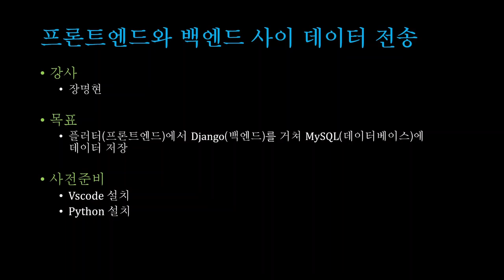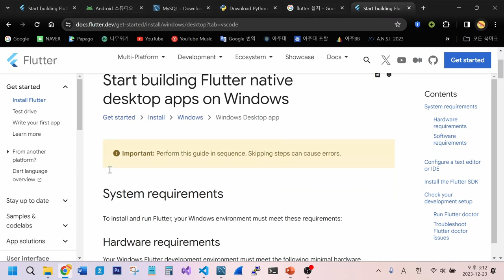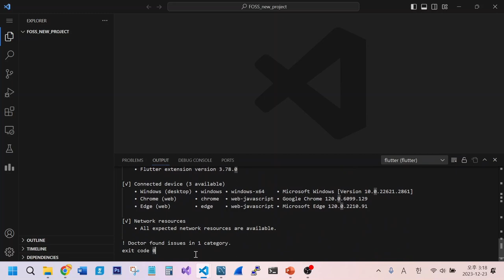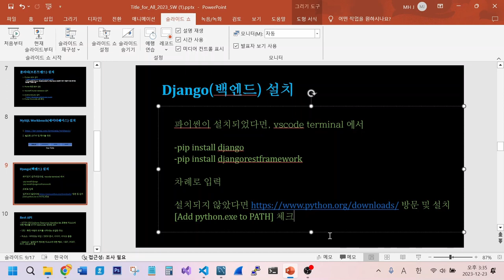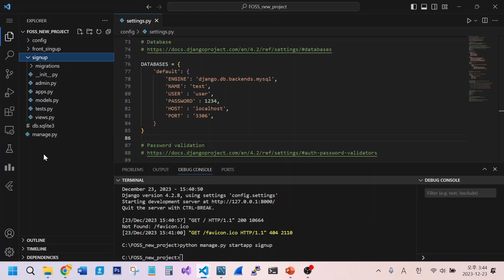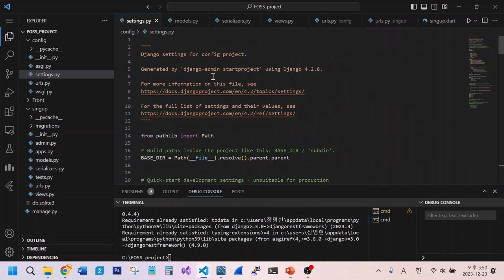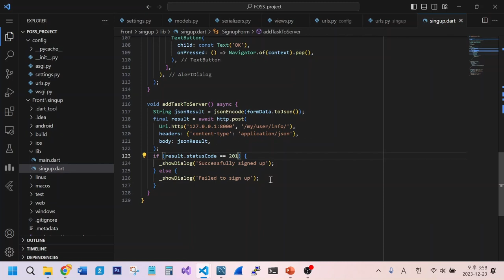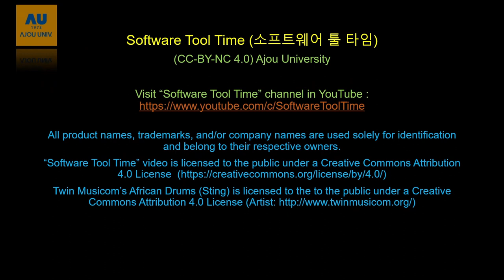[SWTT] Flutter, Django, Mysql을 이용한 풀스택 데이터 전송 방식 구현 및 개발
강사 : 아주대학교 소프트웨어학과 장명현
사전지식 : 플러터, Python 기본 문법, 데이터베이스, http 통신 방식에 대한 기초지식